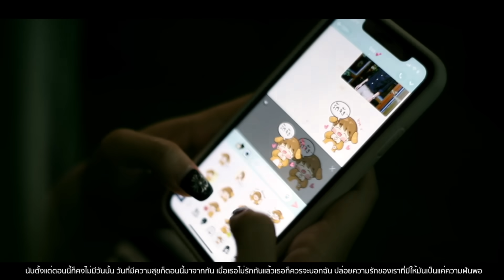แรกๆ -TOKTAK ACE | Acoustic Cover By อีฟ x โอ๊ต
Guitar : ZaadOat
Video Director :   ZaadOat
Producer : ZaadOat
Mix and Mastering :  ZaadOat

ตอนจีบแรกๆเธอพยายามให้ได้ฉันมา
แต่พอได้คบเธอก็ไม่มีเวลา
เธอบอกเหตุผลว่าเธอต้องไปทำงาน
ทิ้งให้นั่งเหงาอยู่ในห้องตั้งนาน
ช่วงแรกๆเธอลาพักร้อนมาจีบหรือไง
ไม่ว่าจะเช้าจะสายจะบ่ายไม่เห็นว่าเป็นอะไร
เมื่อเธอไม่รักกันแล้วก็บอกตรงๆจะได้ไหม
เพราะว่าคนคนนี้จะได้เดินจากไป

ก่อนจะเดินจากไปมันมีเรื่องราวซึ้งๆ มันมีความทรงจำที่ทำให้เรานึกถึง
ว่ามีความสุขแค่ไหนได้อยู่กับคนคนนึง
จะหลับจะนอนกลางคืนตื่นเช้ามีเธออยู่ตรงนี้
นับตั้งแต่ตอนนี้ก็คงไม่มีวันนั้น
วันที่มีความสุขก็ตอนนี้มาจากกัน
เมื่อเธอไม่รักกันแล้วเธอก็ควรจะบอกฉัน ปล่อยความรักของเราที่มีให้มันเป็นแค่ความฝันพอ

ถึงแม้จะเศร้าเสียใจแต่เตือนตัวเองยังมีพรุ่งนี้
ละมันจะผ่านไปให้เป็นบทเรียนในชีวิต
ปล่อยความทุกข์ลอยไปให้ไกลถึง ลอสเเองเจอลิส
อย่าไปคิดจดจำจนให้สมองมันเป็นพิษ
จากวันเป็นเดือนจากเดือนเป็นปีความเจ็บจะหายไป
ฉันไม่โทษเธอ และที่ผ่านมา ฉันก็ไม่โทษใคร
เมื่อเธอเลือกแล้ว เมื่อฉันเลือกแล้ว มันก็ไม่เป็นอะไร
ที่ฉันต้องโสด เพราะสวรรค์ลงโทษพวกตาไม่ถึงไง